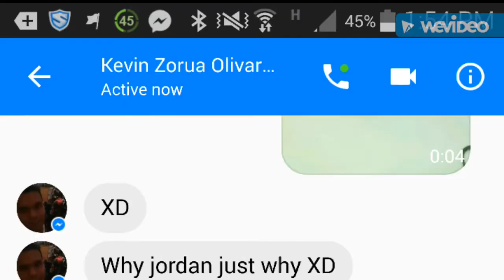When you're bored at work